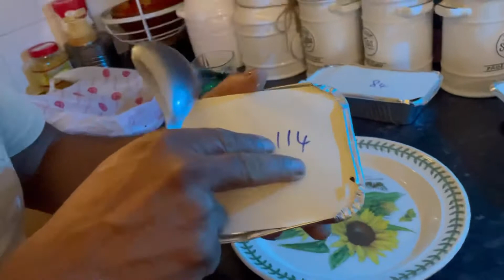Chinese takeaway -எடுத்து செல்